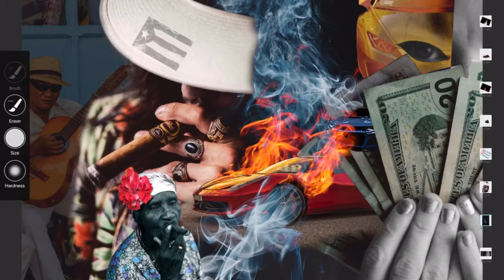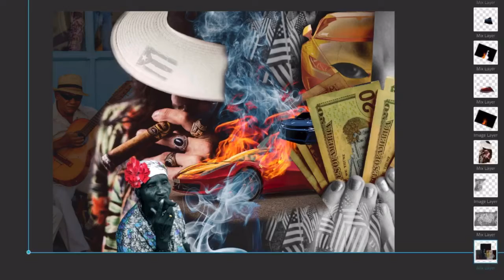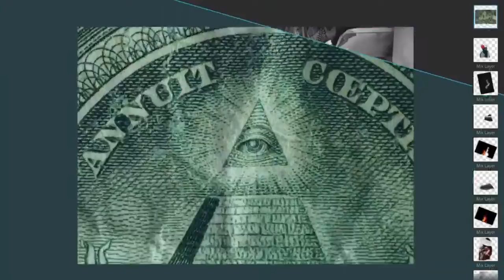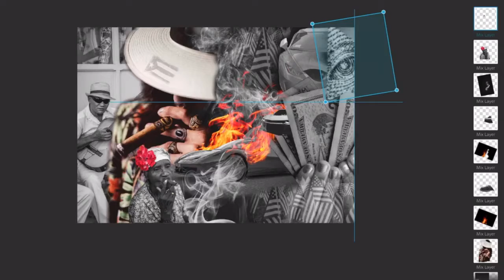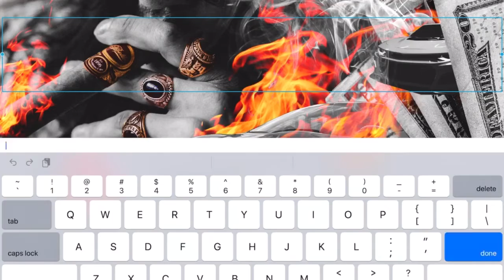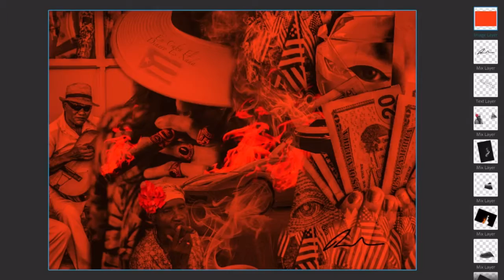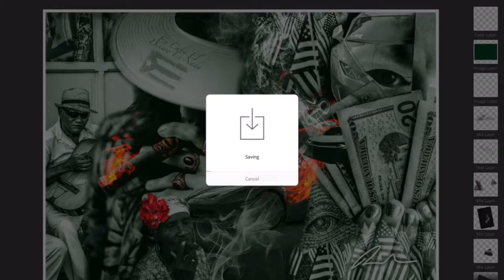En Cuba El Dinero Es Nada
Be blessed...